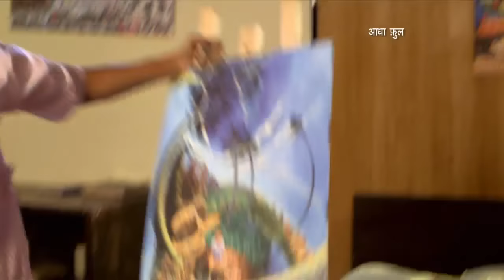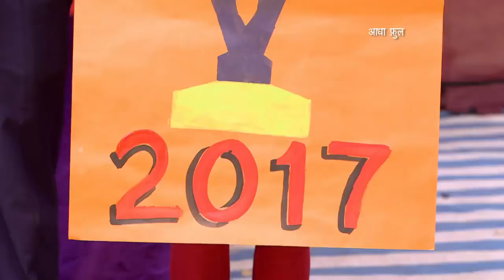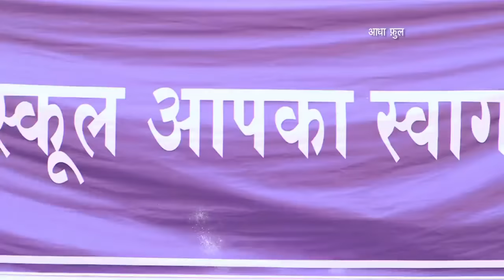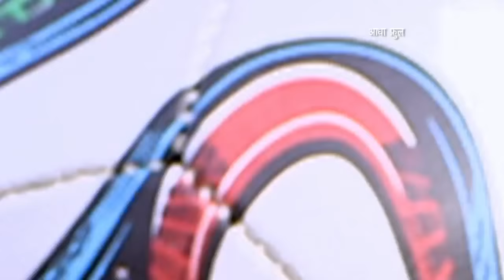AADHA FULL 3 PM -31/10/2020